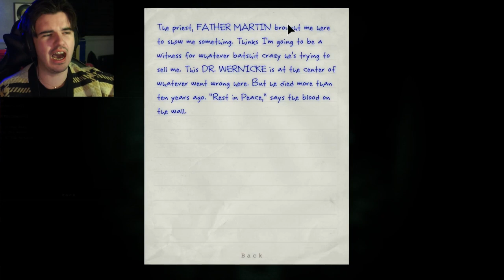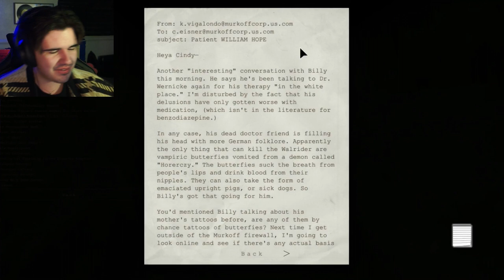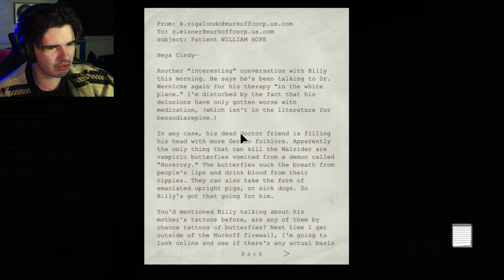CREEPY PRIEST! / Outlast / Part 5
Amazon Wishlist (If you really wish to help the channel quality improve)